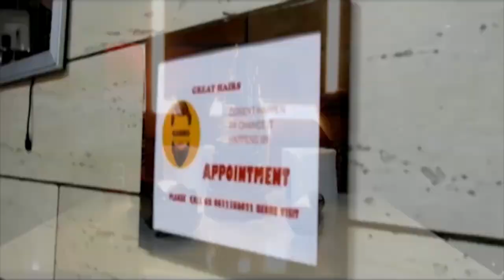राम मंदिर के लिए जम्मू कश्मीर में गजब का उत्साह ll JK Khabar Now ll